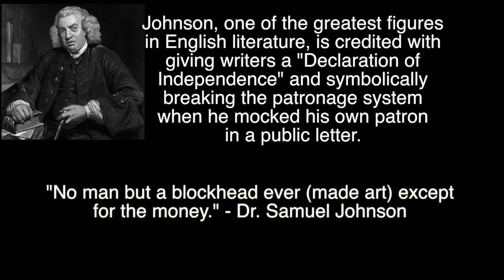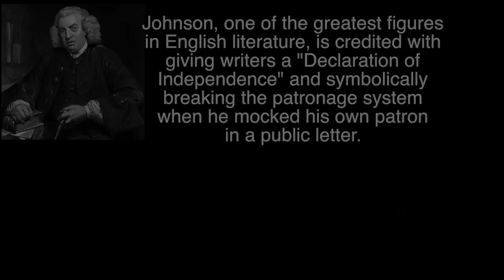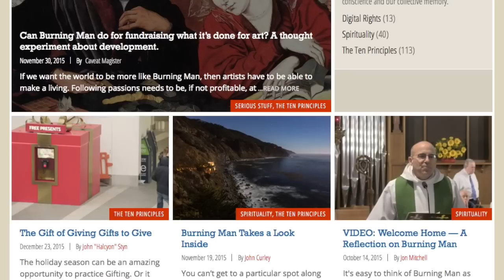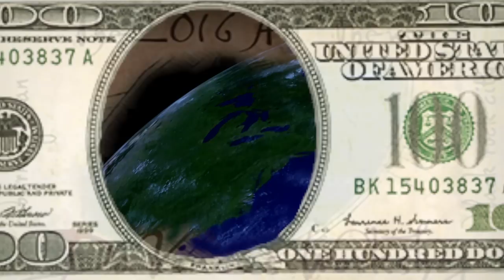Art, Money and the Renaissance :: Burning Man 2016 Art Theme "da Vinci's Workshop"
An introduction to the 2016 Black Rock City Art Theme.